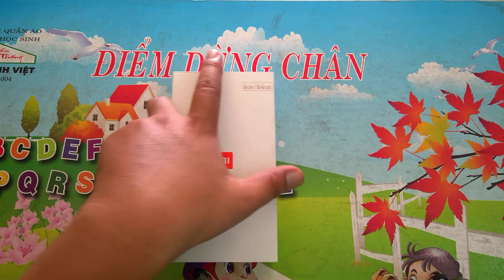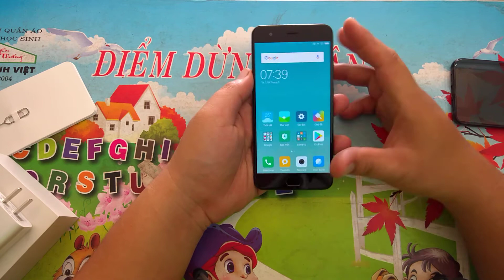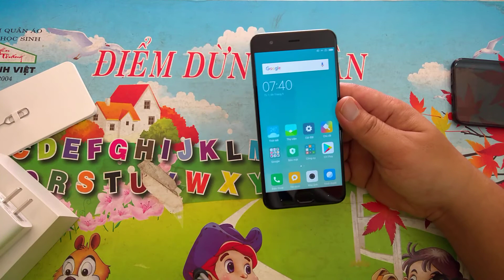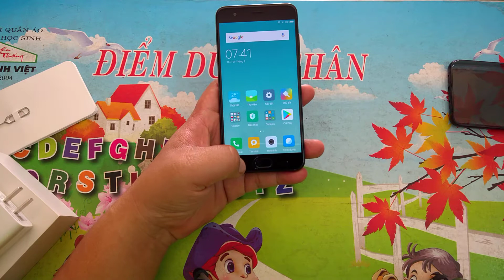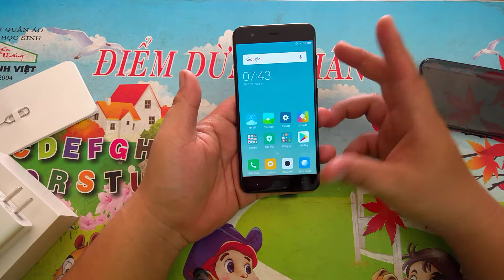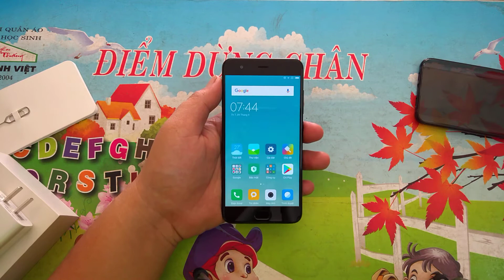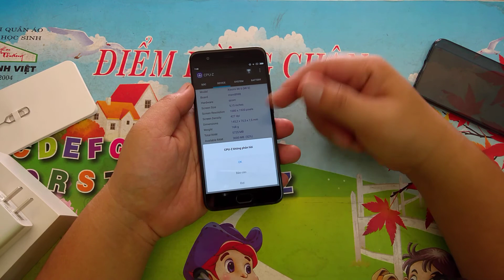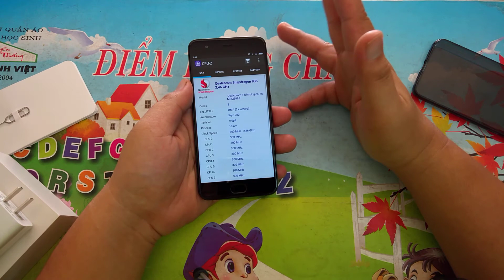Mở hộp và trải nghiệm thực tế Xiaomi Mi 6: ngon - bổ - rẻ?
Video clip này nhằm bổ sung nội dung bài viết trên diễn đàn công nghệ. Mình xin cảm ơn anh chị em đã ủng hộ diễn đàn cũng như đã xem qua video clip trên kênh này. Thân chào anh chị em.